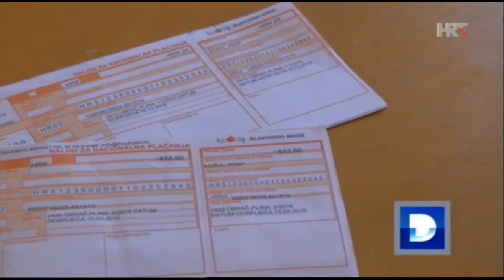News Intro (+ Countdown) - Croatia (HRT 1/HRT)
This video shows the intro (as well as a countdown) of the news program (Dnevnik) of HRT 1, the main national public channel of Croatia.

This video was made for educational/historic purposes.